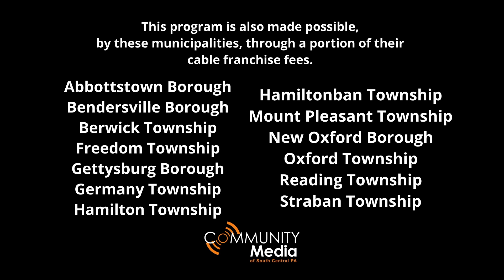Adams County, Unwrapped | Ep 10 | Gettysburg Green Gathering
Matt Crowner, co-chair of the Gettysburg Green Gathering joins guest host Ralph Serpe, president and CEO of the Adams County Community Foundation in this episode. The Mission of the Gettysburg Green Gathering is to educate, inspire and foster environmental stewardship in the daily lives of citizens and businesses throughout Adams County, PA.
In addition to the 'Plant a Tree for Adams County' program Gettysburg Green Gathering also partners with community organizations and individuals to bring glass recycling to Adams County.